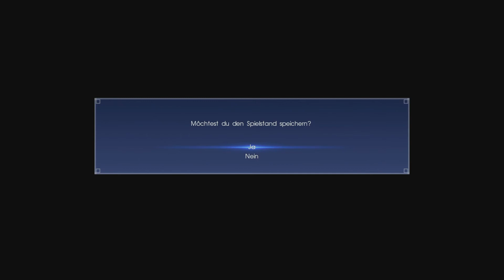FFXV|Let's Play Final Fantasy XV Episode Promto #2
Let's Play Final Fantasy XV ein RPG aus dem Hause Square Enix der inzwischen 15 ableger der Reihe.
Es ist so weit! FFXV ist endlich erschienen und so nehmen wir die Rolle von
Prinz Noctis ein und erkunden gemeinsam mit unseren Gefährten die Welt von Eos!
Auf dem weg zu unserer Hochzeit lauern viele gefahren die es zu überwinden gilt.